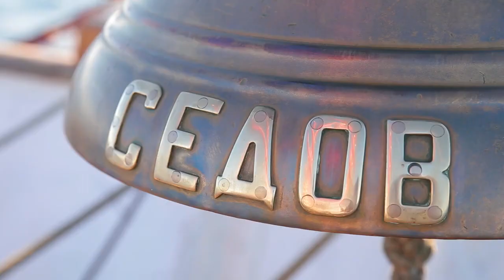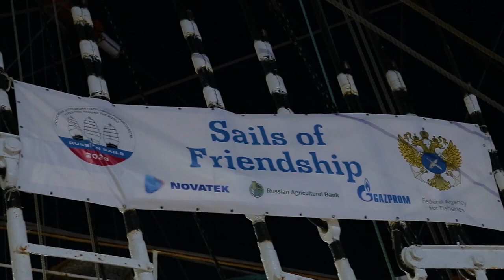Новости кругосветки: как отмечали Новый год на «Седове»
31 декабря в порту Лас-Пальмас барк «Седов» встретил  Новый год. В 20.30 по местному времени весь курсантский состав, члены экипажа и гости выстроились на верхней палубе для проведения торжественной части мероприятия.
Начало праздника ознаменовалось появлением символов Нового года – Деда Мороза и Снегурочки. Они зачитали приказ по судну о поощрении курсантов, отличившихся в учебе, работах, спорте и художественной самодеятельности, после чего вручили всему курсантскому составу подарки - кепки с символикой кругосветной экспедиции.